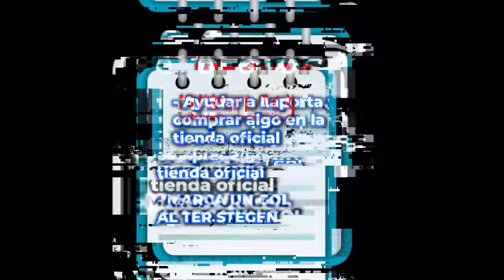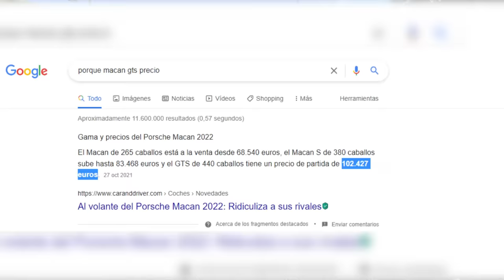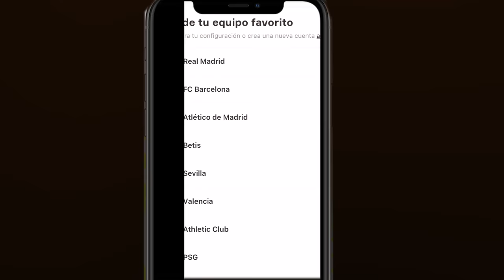Voy a 2 Partido de LaLiga en 24 Horas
Voy a ver partido de Barcelona y Real Madrid en menos de 4 horas el mismo dia.

PALABRAS PARA IGNORAR:
cr7,messi,fut draft, fifa 22, djmario,robert pg,kolderiu,neymar,neymar futtie